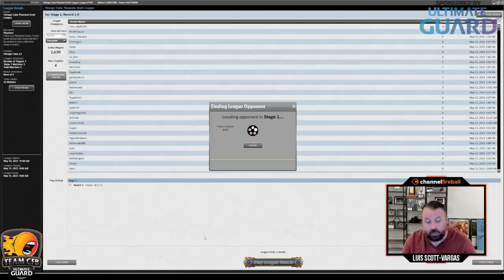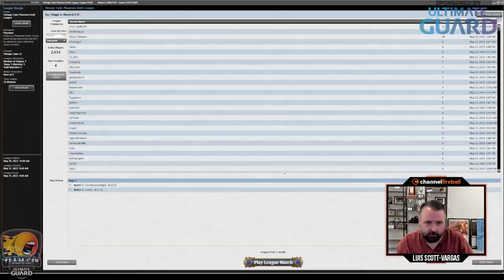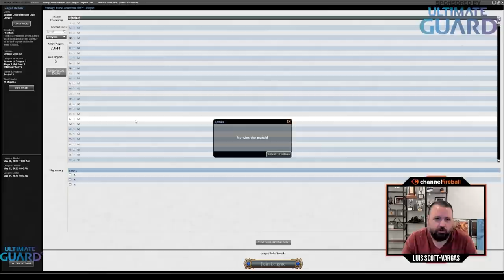LSV Has All The Power!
LSV's back with more Vintage Cube, doing what he does best: being unlucky by opening power and drafting some more storm nonsense!